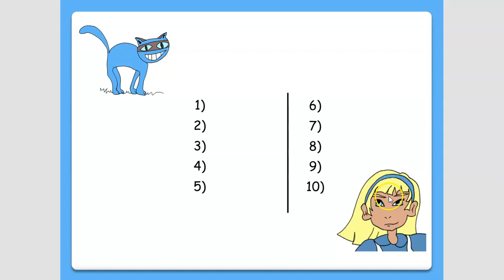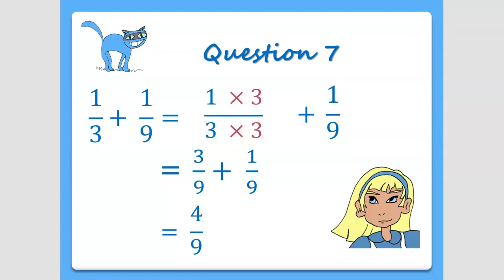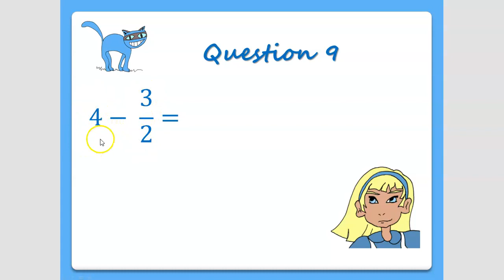Additions/Soustractions de fractions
10 questions suivies des 10 réponses détaillées.